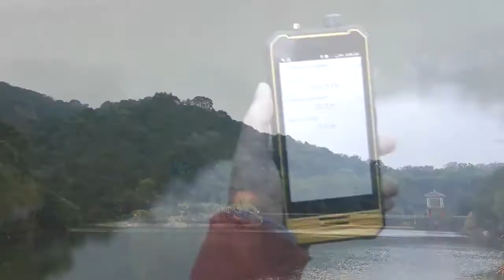Nomu T18 Mini Commercial -en